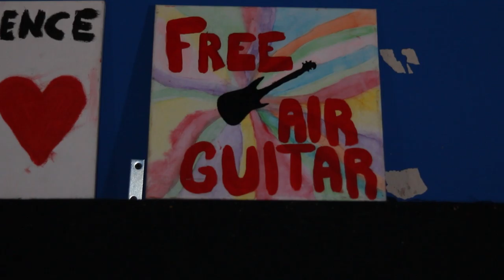The Band Dad: A Local Musician’s Experience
John Zorn interviews Jaben Tritten about the struggle(s) of being in a local band.